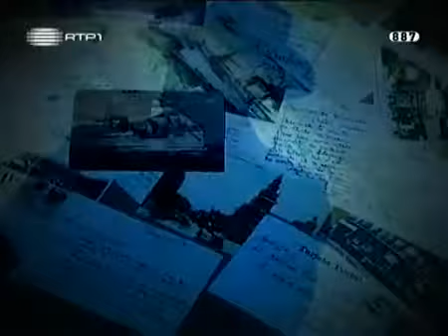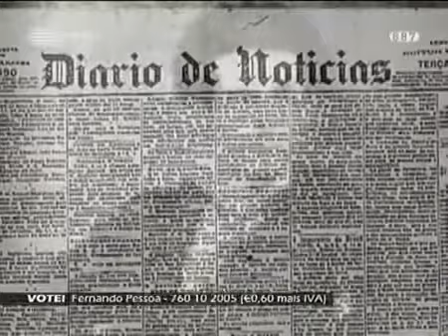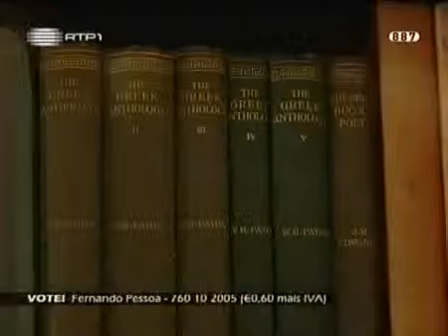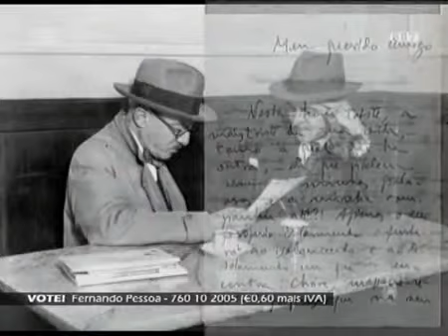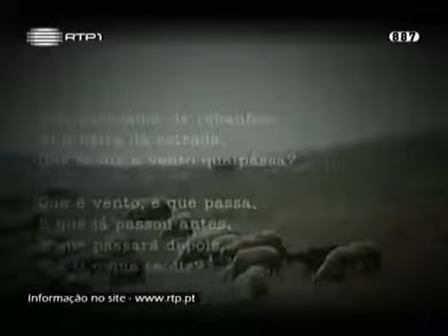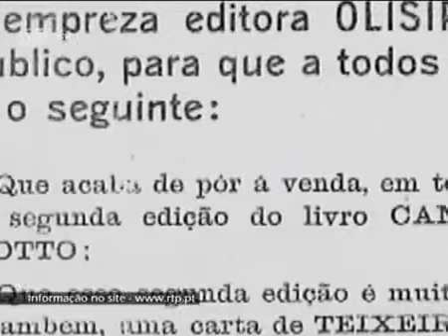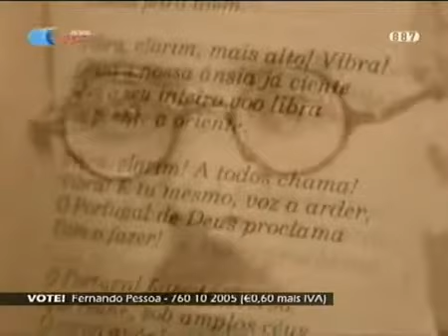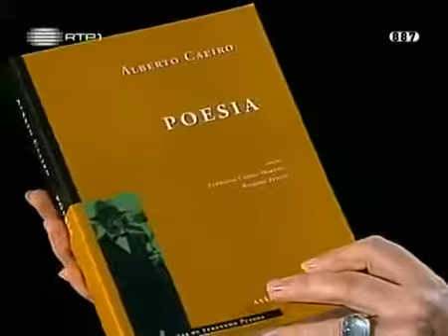GJM DAJ1- Fernando Pessoa Documentário